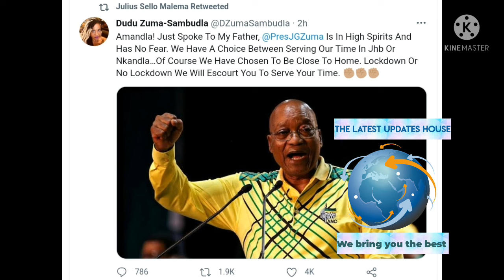Zuma to address the nation ahead of his arrest. He will serve jail term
Zuma to address the nation ahead of his arrest. He will serve jail term @Westville correctional centre in KZN